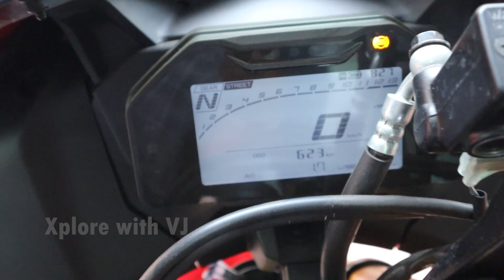Sports bikes Latest model (ஷோரூம் கண்டிஷன்) Easy EMI Secondhand bikes in Trichy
Address: No.51, Pattabiraman Salai, Anna Nagar, Tennur, Tiruchirappalli, Tamil Nadu 620017
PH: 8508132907